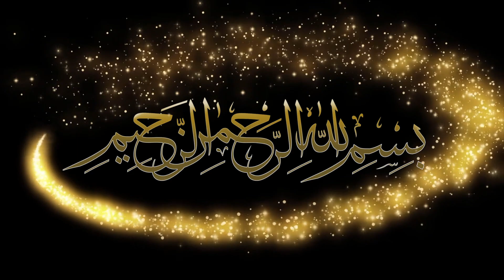Momentum 2019 - A Sustainable Future - Annual Banquet